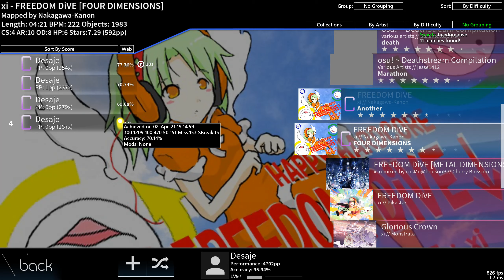FREEDOM DiVE AR10